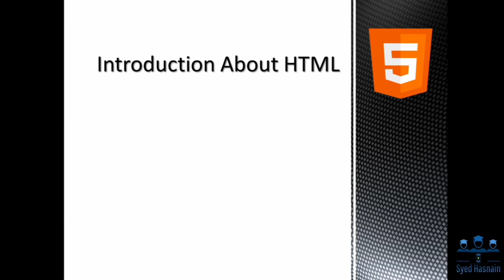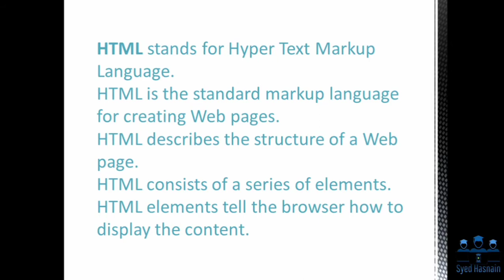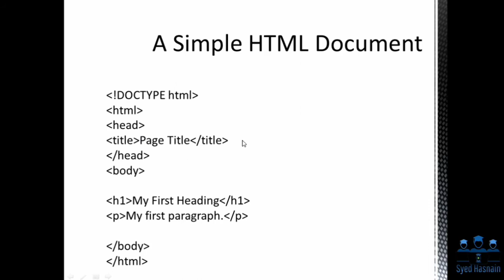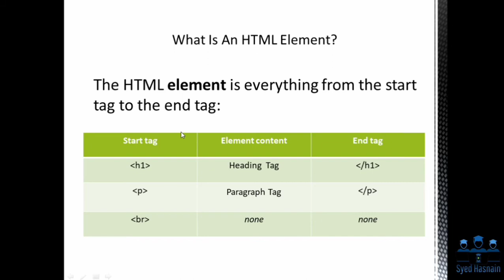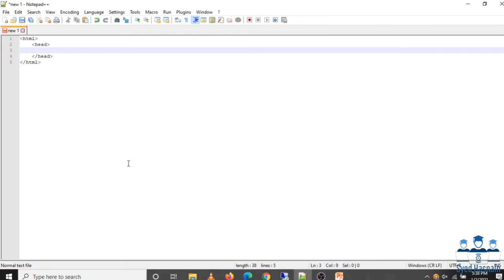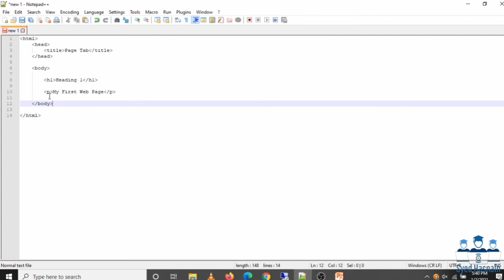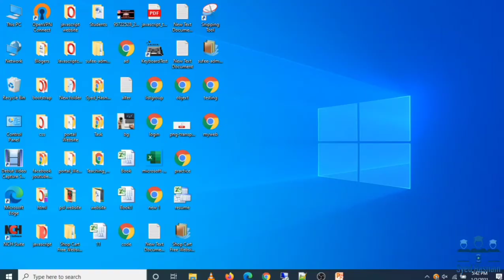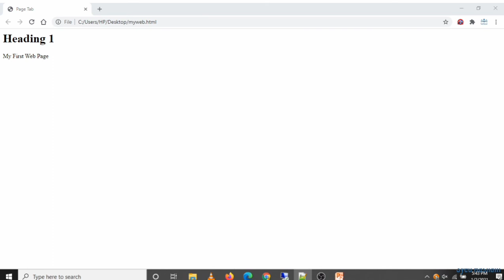HTML 5 Introduction In Urdu/Hindi Latest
In This Video You Will Learn HTML 5 Introduction In Urdu/Hindi Latest

Niche PowerPoint Page Setup Themes And Backgrounds